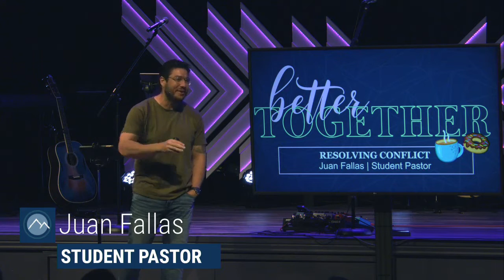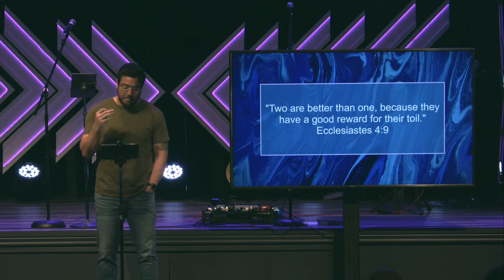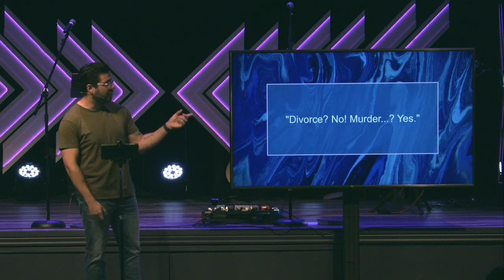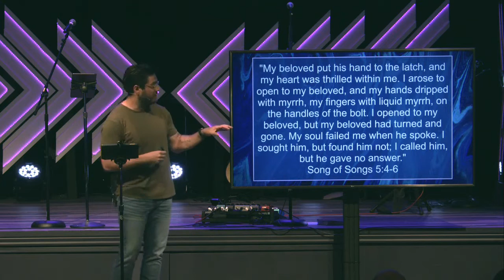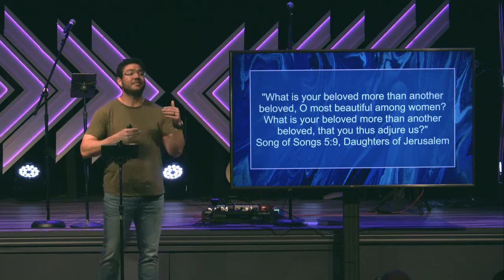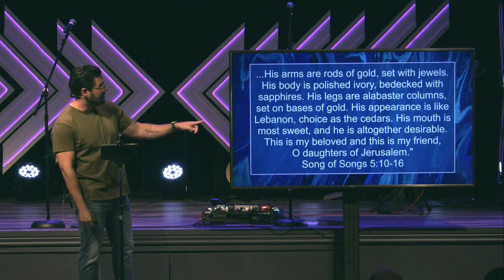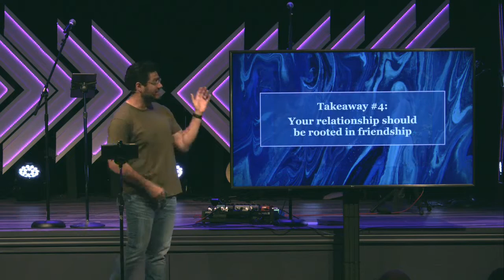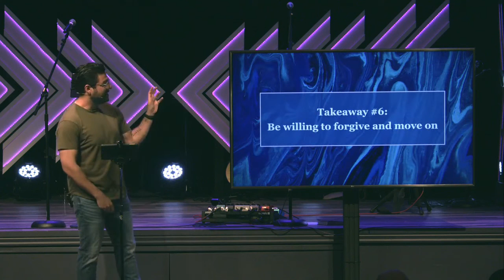Resolving Conflict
Pastor Juan walks us through Song of Songs 5:2-6:6 and gives us six principles for handling conflict well: winning the relationship, not winning the fight.